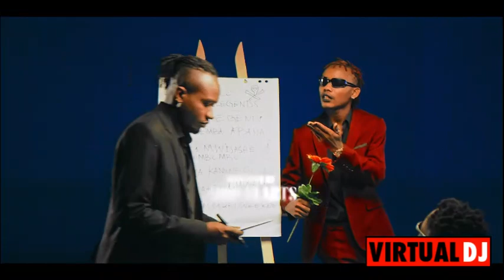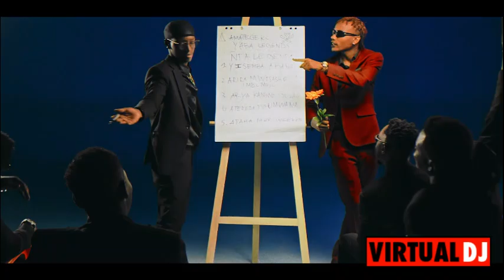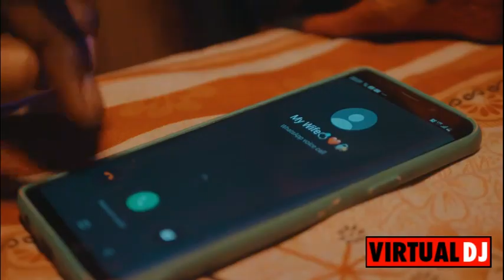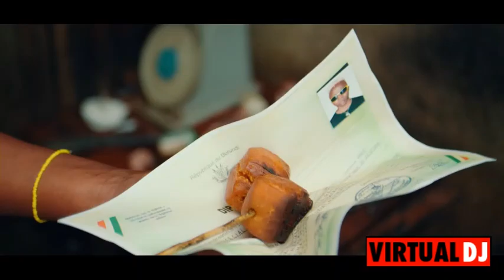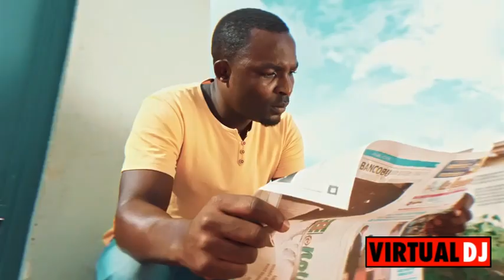GOOD VIBES VOL1 - Burundi AfroBeat Mixed By Dj Cedro WeLoveMuzika,DramaT,VTM,SatB,DOne,Kirikou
1. Jolie By We Love Muzika
2. Be Mine By Wiz Designer
3. Legend Remix By LinoG Ft Drama-T, B-Face, EL Pro & Dj Philbyte
4. Madamu By Drama-T
5. Baraka By Victorious Team
6. Legend By LinoG
7. Kidding By SatB
8. Nyash By Kingorongoro Ft Big Fizzo
9. Itamporize By Drama-T
10. Mon Bebe By Monia Fleur
11. Ongereza By FROkid
12. Hakuna Matata Remix By R-Flow Ft Mo'W Kanzie, Drama-T, B-Face, Trey-Zo & Rappy Boy
13. LaLa By Kirikou Ft ChrisEazy
14. Raha Tu By AdoJosan Ft Kidumu
15. My Queen By MT Number One
16. Cinema By Kellyna
17. Ziraje By Davis Morales
18. Temperature By D-One
19.  Homoka By MB Data Ft Dj Cento
20. Your Love By Dj Paulin Ft Drama-T & Juno Kizigenza
21. Darling By Monia Fleur Ft Mo'W Kanzie
22. Ingo By La Familia
23. Ntivyakunze By Kirikou A-Kili
24. Girlfreind By Wiz Designer
25. Bayuda By Emery Sun